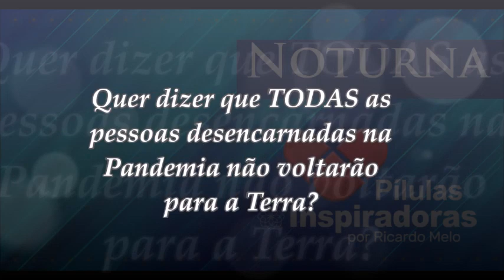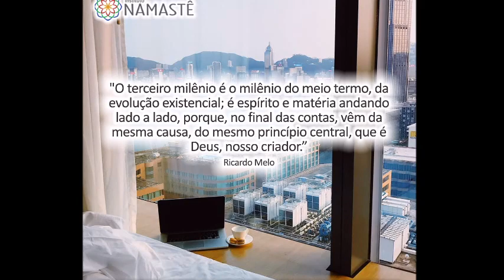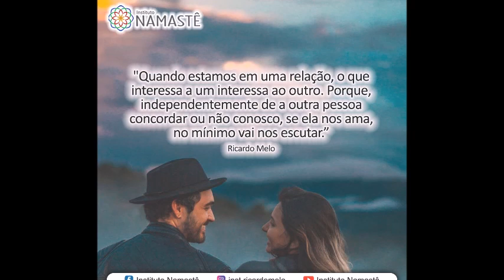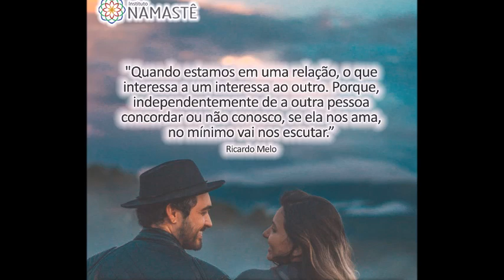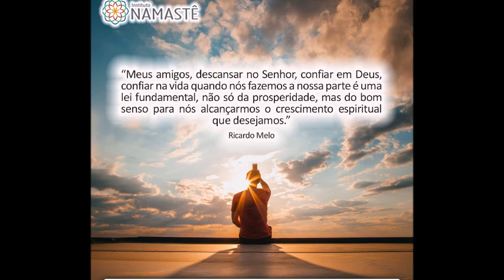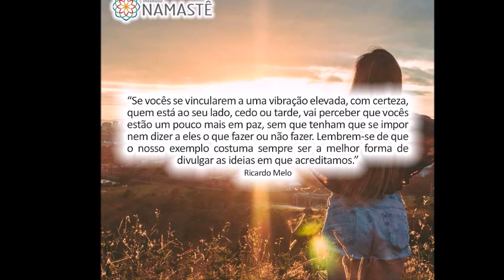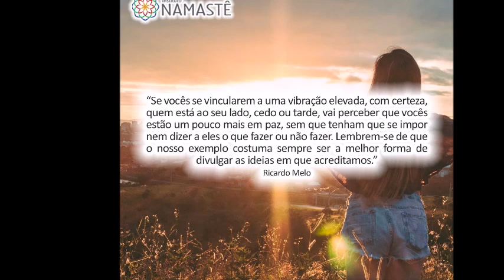Pílulas Inspiradoras NOTURNA - Quer dizer que TODOS desencarnados na Pandemia não voltarão ...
Quer dizer que TODAS as pessoas desencarnadas na Pandemia não voltarão para a Terra?

 📌 ABERTAS INSCRIÇÕES UNINAMASTE 2.0 ( ÚLTIMA TURMA DESSE INCRÍVEL PROJETO ) 😊🥳

1. ☕ CAFÉ COM RICARDO
Não seja Vítima de si mesma(o)!

 2. Participe do EVANGELHO no LAR! ( DIARIAMENTE às 10:30hs ) 😄👏